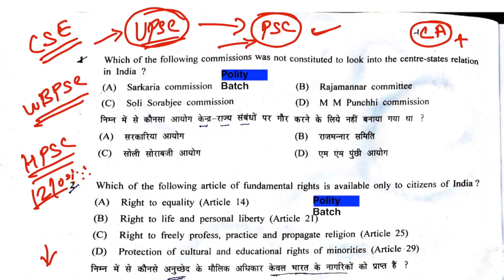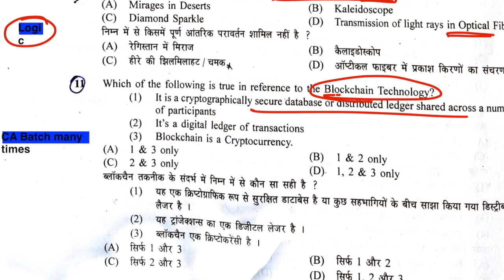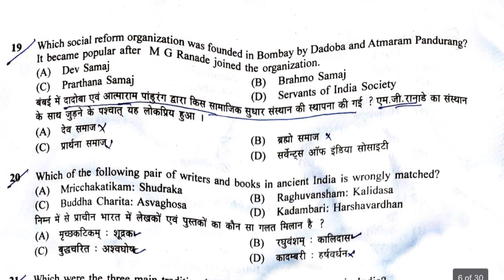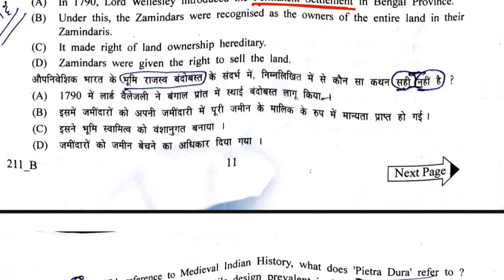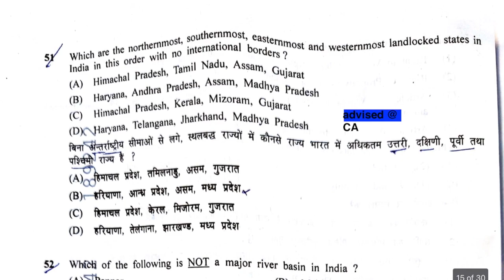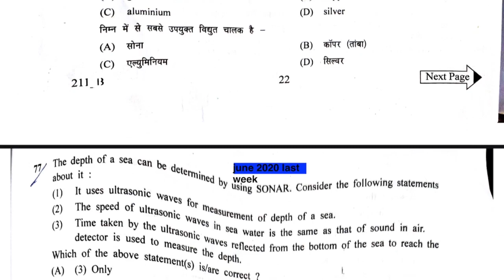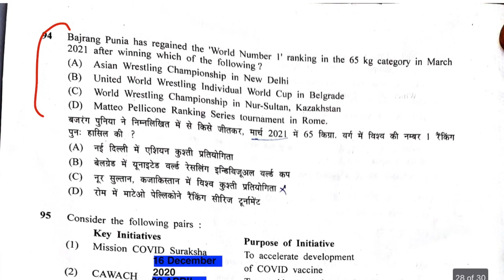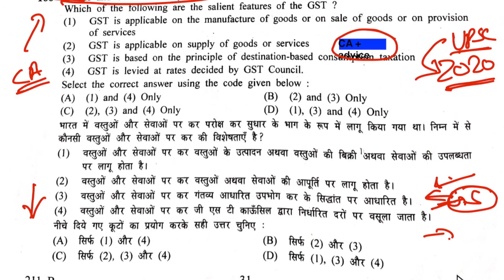HPSC Proof 2021 | UPSC PSC Best Institute | Jha Sir Academy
First :
Why you should join JhasirAcademy ? Check below videos